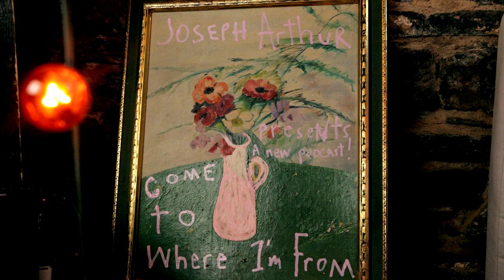STEW STEWART & HEIDI RODEWALD: Come To Where I'm From Podcast Episode #43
Our guests this episode are Stew Stewart and Heidi Rodewald of The Negro Problem and the brilliant minds behind the Broadway success of Passing Strange. We talk about starting off in Los Angeles, making the move to New York, The Negro Problem, Passing Strange and it's rise from the Public Theater to Broadway, an odd visit to Berlin, Amsterdam, plans for the future, the upcoming residency at Joe's Pub, playing small clubs, connecting with the audience and how Jimi Hendrix influenced us all... Enjoy!